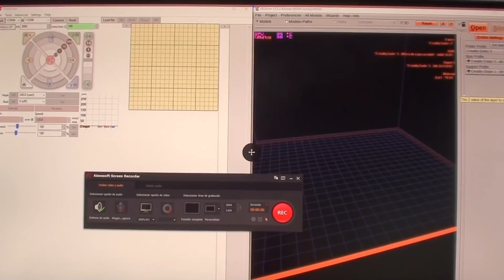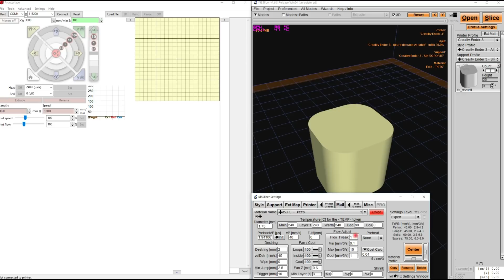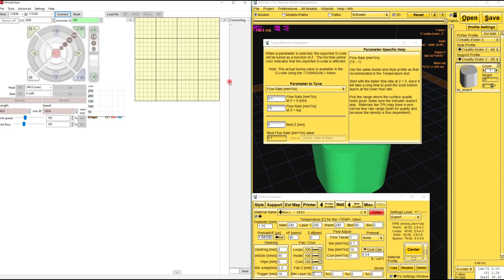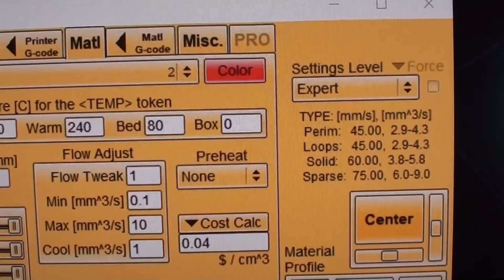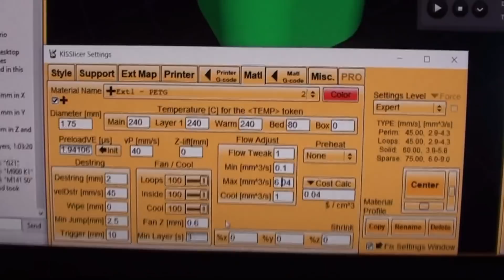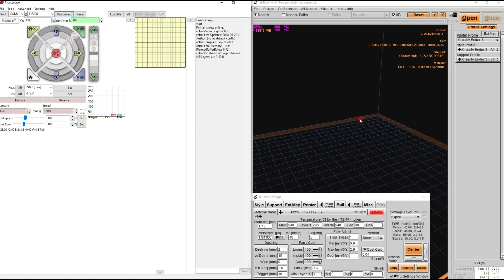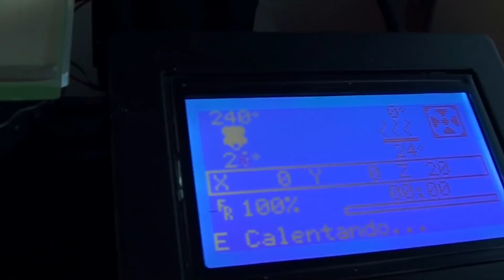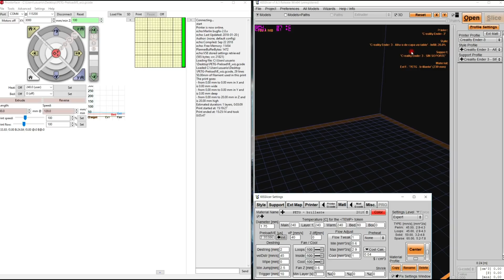Kisslicer : calibración de perfiles según material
Creación de perfiles optimizados para kisslicer, con la idea de acabar con los pelillos en impresiones, por no tener correctamente el flow y viscoelasticidad calibrados.